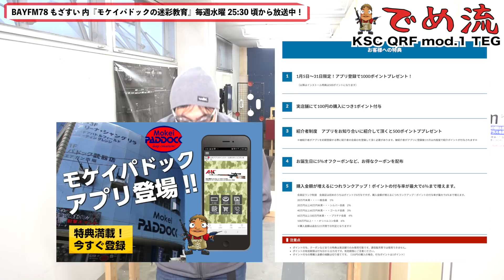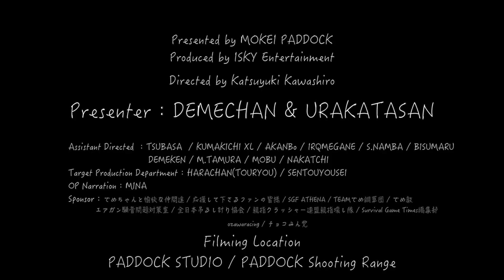【でめ流】KSC QRF mod.1 TEG 電動ガン【でめちゃんのエアガン＆ミリタリーレビュー】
プレミア公開・本編は約41分となります。

●商品URLにつきましてはYouTube規約上掲載しておりません。

◆ついにモケイパドックアプリがリリース！！

◆【4月1日スタート！サバゲーのラジオ番組新コーナー詳細はこちらから！】

◆2020年スタート【でめうらview】サバゲーフィールドのレビューして行きます！

◆【モケパINFO】
普段はパドック店頭にいるまぁちゃんと、ともちゃんが店舗の紹介をして行く番組です！再生リストはこちら！

【でめ流】KSC QRF mod.1 TEG 電動ガン編

QRF mod.1は...シューターに馴染むアイデアを盛り込んだ、軽快なサブマシンガンクラスの製品で、持ち手が銃口付近に滑らないよう工夫された「M-Lokハンドガード」や、日本人の体格にぴったり馴染む「Jポリス・スタイル」のタンクストックなどを標準装備！　さらにマガジン交換時は、左右のアンビボタンはもちろん底面にもリリースレバーを設け、たとえ手さぐりでもマグチェンジできる「3way方式」を採用！　また、フルオートを最適化する「サイクルエンハンサー」や、薄さと強度に優れたZytel製のPTSグリップやサイト類も健在で、20mm変換用の「ERSマウントベース」が2個付属！

●メーカー：KSC
●型名：QRF mod.1 TEG
●全長：676mm（ストック短縮時557mm）
●重量：2,640g
●装弾数：80発
●発射モード：セミ/フルオート
●バッテリー：8.4Vニッケル水素ミニバッテリー

【関連サイト】
●モケイパドック・でめちゃん

Presenter：DEMECHAN / URAKATASAN

Target Production Department：HARACHAN / SENTOUYOUSEI
OP Narration：MINA
Filming Location： STUDIO PADDOCK / PADDOCK Shooting Range
Sponsor：でめちゃんと愉快な仲間達・応援して下さるファンの皆様・TEAMでめ鯛軍団・でめ教・エアガン騒音問題対策室・全日本吊るし計り協会・親指クラッシャー連盟 親指壊し隊